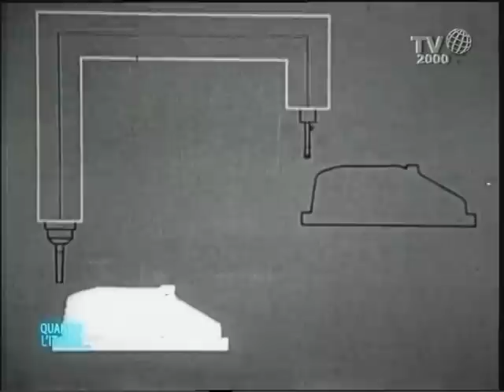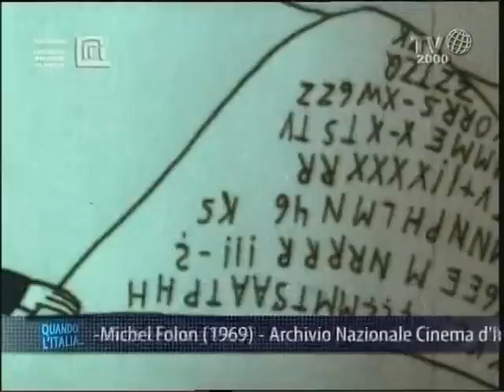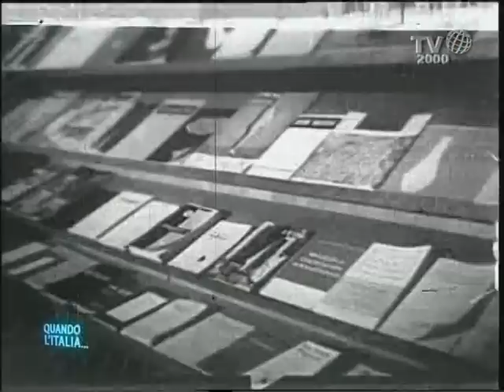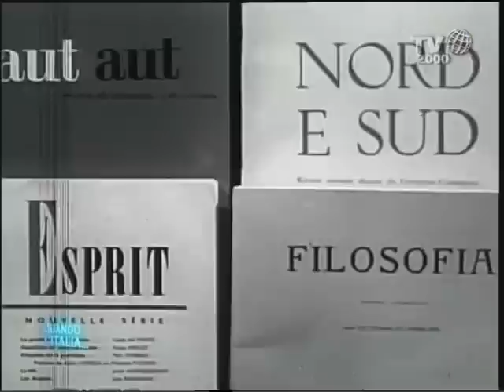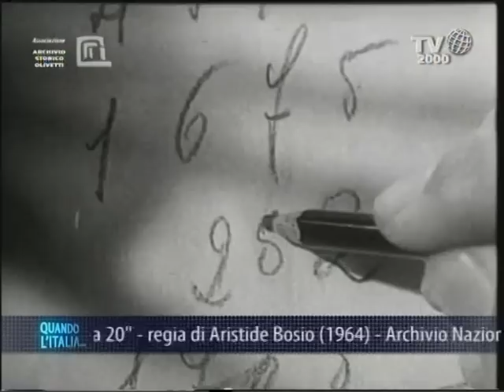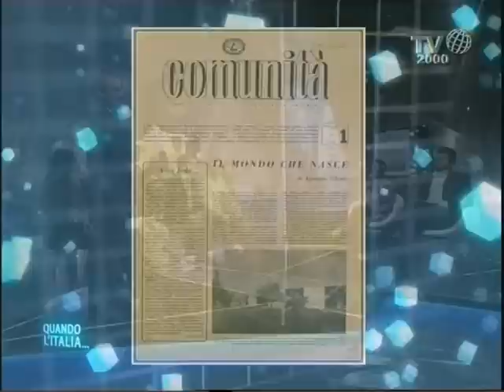"Quando l'Italia" - UNA RIVOLUZIONE CHIAMATA OLIVETTI - PUNTATA 5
Una proposta televisiva condotta dallo storico prof. Francesco Bonini e realizzata grazie ad otto puntate dedicate al racconto del nostro Paese a partire dal secondo dopoguerra; in particolare dalla ricostruzione al miracolo economico. Il format è stato coadiuvato dagli Archivi Storici dell'Istituto Luigi Sturzo, dell'ENI e della Fondazione Olivetti. Il loro contributo multimediale ha dato un forte impulso alla costruzione del concept televisivo, grazie al supporto di preziosi frammenti filmici.

Ogni puntata cercherà di proporre una cifra stilistica e narrativa ricca di aspetti, di immagini, di approfondimenti; ogni puntata indagherà sul coraggio e la creatività di un'Italia che riparte dopo la guerra, con "capacità di visione" e facendo leva sulle sue forze migliori. Ciò avviene in tutti i campi - politico, economico, industriale, culturale - , come ben dimostrano le figure principali scelte per rappresentare questo slancio italiano: Alcide De Gasperi, Adriano Olivetti, Enrico Mattei. Su queste premesse si fonda il "miracolo" che viene riconosciuto all'Italia, segnata a lungo dalle trasformazioni di quel tempo e che produrrà cambiamenti epocali e duraturi nella società e nell'economia italiana e le cui tappe sono circoscritte a pochissimi anni.

In studio, con il prof. Bonini e Gabriella Facondo, si alterneranno nel parterre degli ospiti la dott.ssa Flavia Nardelli segretario generale dell'Istituto "Luigi Sturzo", la dott.ssa Lucia Nardi Responsabile delle Iniziative Culturali ENI, la prof.ssa Melina Decaro segretario generale della Fondazione Adriano Olivetti, il dott. Beniamino de' Liguori Carino del Centro Studi Fondazione Adriano Olivettie gli storici Valerio Castronovo, Agostino Giovagnoli, Maurizio Ridolfi, Paolo Gheda, Cecilia Dau Novelli, Matteo Pizzigallo.

Un programma di Francesco Bonini

Condotto da Francesco Bonini e Gabriella Facondo

Consulenza di Ernesto Diaco

A cura di Francesca Romana Pozzonelli

Direttore della Fotografia Claudio Di Virgilio

Scenografia  Studio TondoQuadro

Regia di Giuseppe Bartolomei